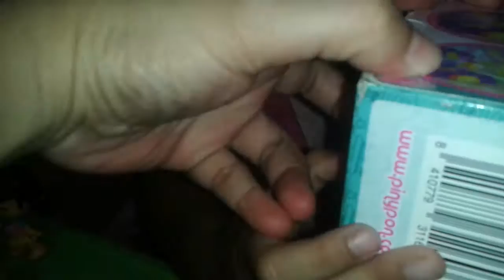Pinypon Park Scenes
Unboxing Pinypon Park Scences